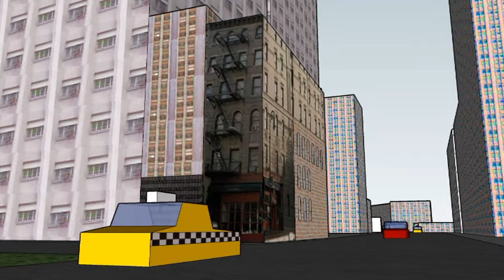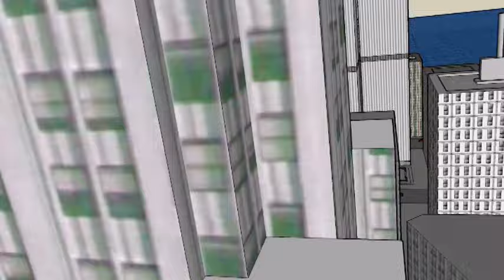The Statue of Liberty 2017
(Following description from Wikipedia) The Statue of Liberty (Statue de la Liberté), more formally known as Liberty Enlightening the World (La liberté éclairant le monde), was presented to the United States by the people of France in 1886. Standing on Liberty Island in New York Harbor, it welcomes visitors, immigrants, and returning Americans traveling by ship. The copper-clad statue, dedicated on October 28, 1886, commemorates the centennial of the signing of the United States Declaration of Independence and was given to the United States to represent the friendship established during the American Revolution. Frédéric Auguste Bartholdi sculpted the statue and obtained a U.S. patent for its structure. Maurice Koechlin - chief engineer of Gustave Eiffel's engineering company and designer of the Eiffel Tower - engineered the internal structure. Eugène Viollet-le-Duc was responsible for the choice of copper in the statue's construction and adoption of the repoussé technique, where a malleable metal is hammered on the reverse side. The statue is 151 ft (46 m) tall, but with the pedestal and foundation, it is 305 ft (93 m) tall. The statue is the central part of Statue of Liberty National Monument, administered by the National Park Service.

A 2-minute HD tour of Statue of Liberty National Monument and Ellis Island. This is one of the more inspirational destinations in America - riding by ferry boat to both Liberty Island and Ellis Island adds to the experience in a way I wouldn't have imagined. The cruise through the heart of New York Harbor to the monument is a must for every American and a symbol of freedom recognized throughout the world. The Statue Cruises can be boarded at Battery Park in New York City's Manhattan waterfront or from Liberty City, New Jersey.